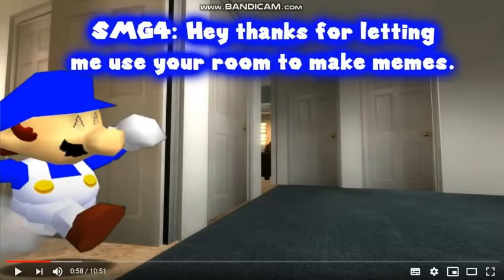SMG4 Puts his memes on his Brother's Room